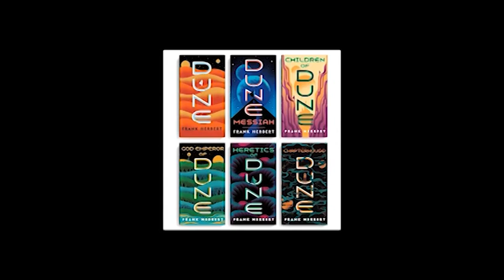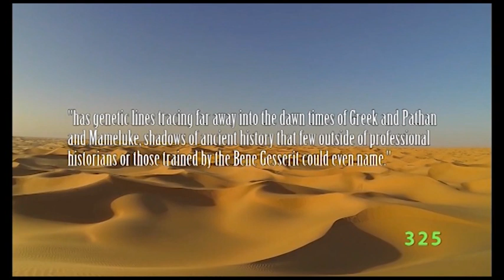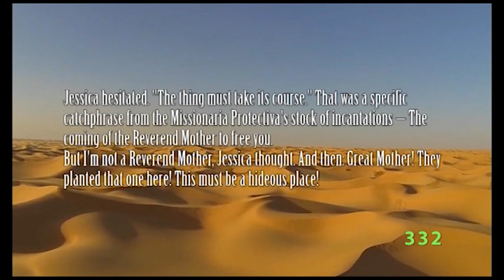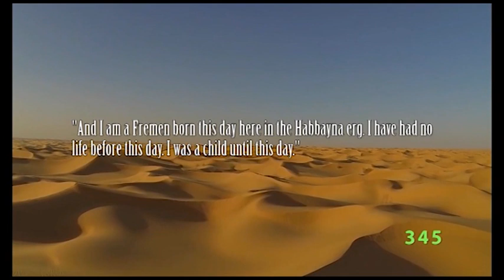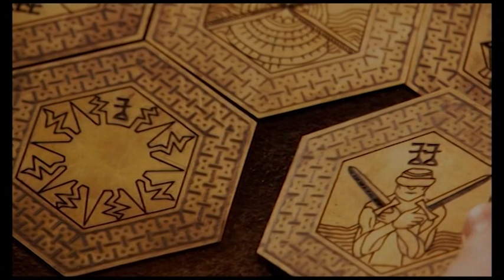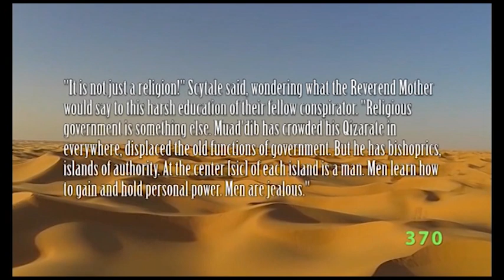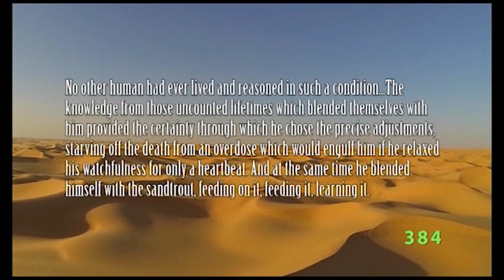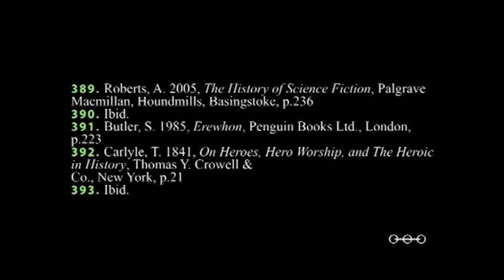Doc Sloan's Deep Dive Into Dune Chapter 3 Part 2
Concluding our look at the Hero and society's periodic messianic impulses, we examine Leto I, Leto II, The Baron Vladimir Harkonnen, Liet Kynes and Paul Atreides.

3.5: Analysis of Characters as Heroic Archetypes:
     3.5a: Leto Atreides and Vladimir Harkonnen.
     3.5b: Liet Kynes.
     3.5c: Paul Muad’Dib Atreides.
     3.5d: Leto II, The God Emperor.